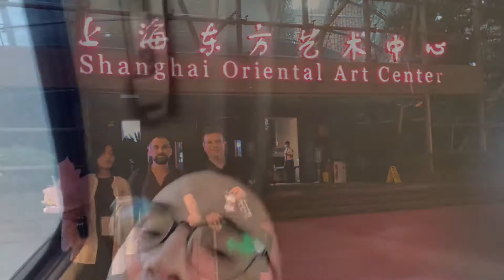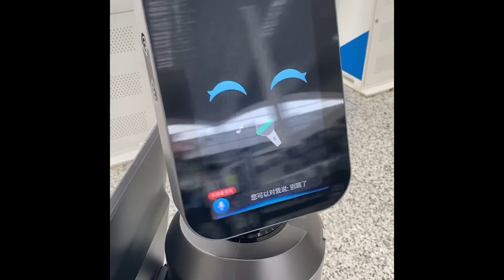Flute and Guitar duo China tour 2021 video story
Enrico Sartori, flute
Daniele Defranchis, guitar

Shanghai, Foshan, Zibo, Weifang, Qingdao, Zoucheng

September 2021